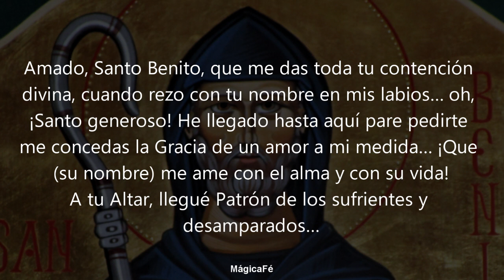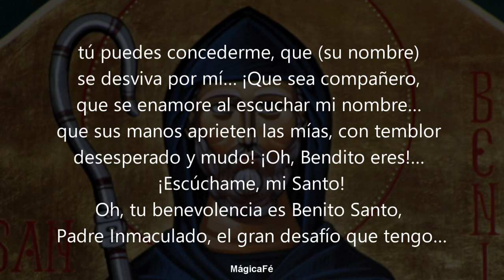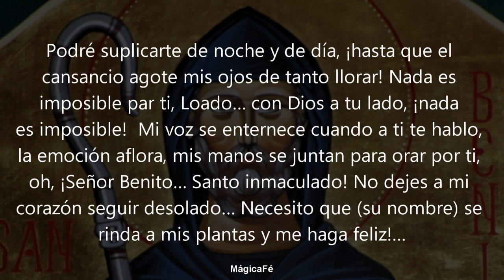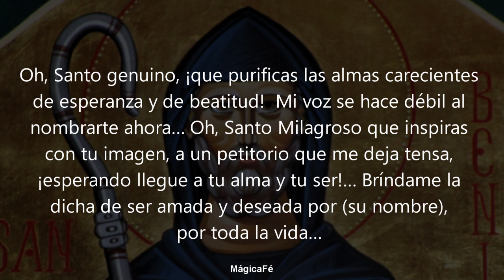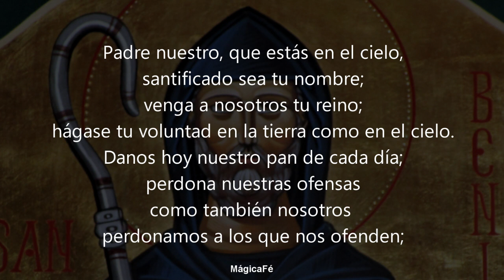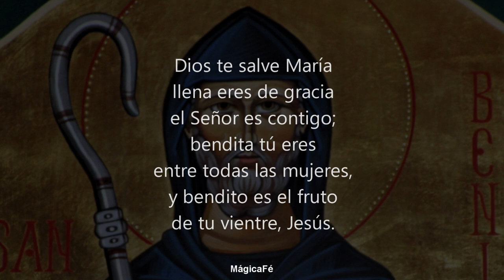ORACION PODEROSA PARA QUE TU SER AMADO REGRESE EN ESTE MISMO INSTANTE | ORACION FUERTE DE DOMINIO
Oración poderosa para que tu ser amado regrese de inmediato en el momento en que realices la oración.  No lo podrás creer cuando veas los resultados.